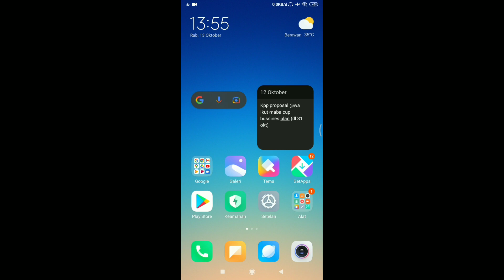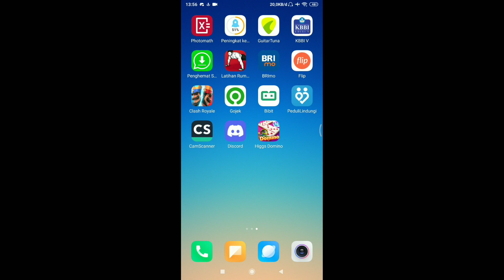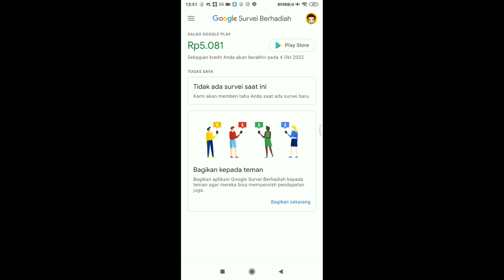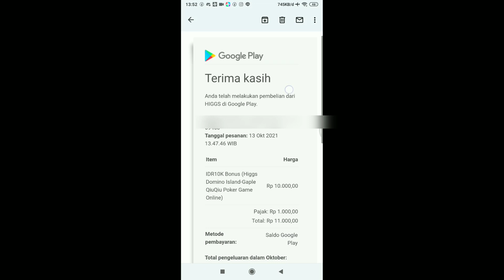Cara Mendapatkan Chip + Akun Perunggu Higgs Domino Gratis Terbaru (No hoax)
bagi yang belum tahu apa itu google opinion reward bisa tonton video ini :